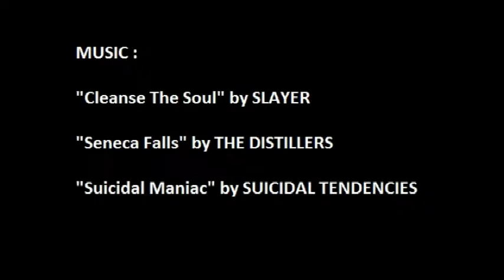COPING MASSACRE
OLD FOOTAGE filmed in Lyon area of:
daewon song, torey pudwill,...
Annecy Vans Concrete bowl contest with Daan Van der Linden and Robin Bolian
and extras